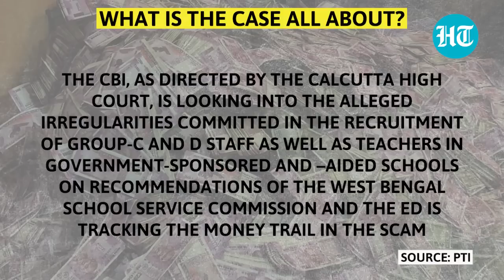In pics: ₹20 crore cash seized from Bengal minister's aide as ED conducts raids in SSC scam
The Enforcement Directorate (ED) on Friday carried out simultaneous raids at the houses of around a dozen people, including two ministers, in connection with its investigation into the teacher recruitment scam in West Bengal and seized around Rs 20 crore in cash. Sources told PTI in the central agency that the money was seized from the residence of a close associate of senior minister Partha Chatterjee who was questioned by the sleuths for over 11 hours. Watch the video for more.